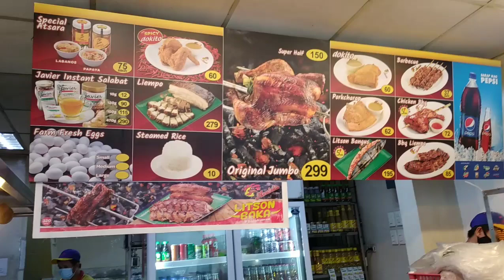TRY NATIN LECHON BAKA FROM ANDOKS|MASARAP